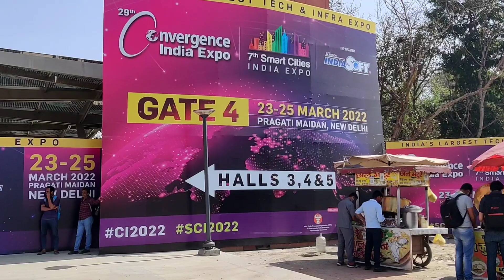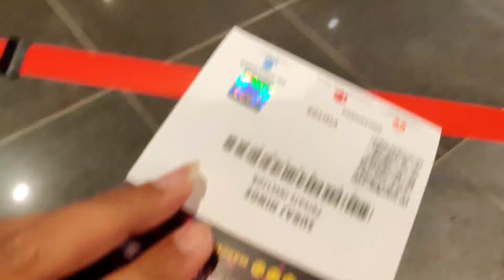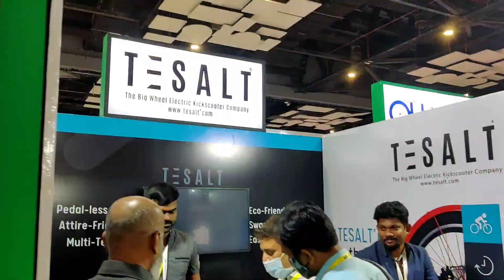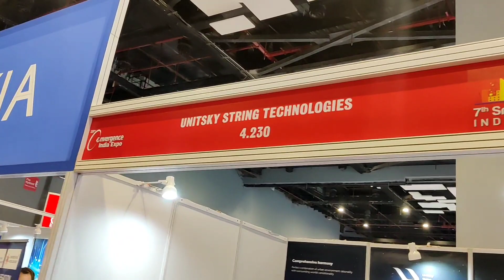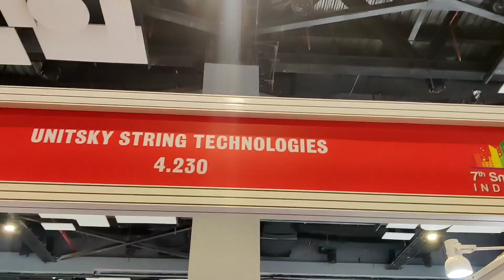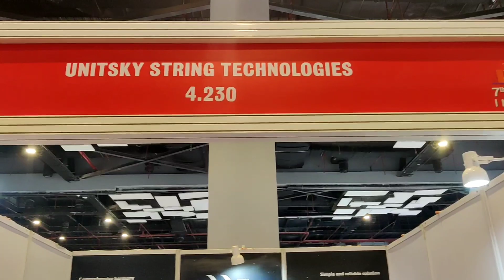यहा पर है UST का स्टॉल | UNITSKY STRING TECHNOLOGIES stall in Smart Cities India Expo 2022 New Delhi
UST ( Unitsky String Technologies ) stall in New Delhi. Smart Cities India Expo 2022, Pragati Maidan, New Delhi.
Stand no. 4.230
Pavilion no.4
13-25 March 2022
Time :- Mor. 10 to Eve. 6